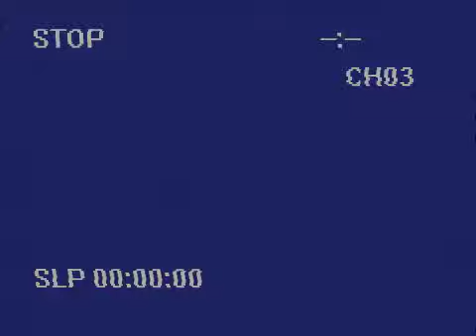Backrooms - Scratcher - Level 1 (found footage)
1989

Animation by BACKROOMS SERIES (made with Blender 3.2)

What is Scratcher?

Scratchers are very aggressive and will not hesitate to kill you. They are attracted to sound and are almost blind, so if you come across one, you should throw something and then make a run for it. Scratchers are also very agile and can run up to 40 miles per hour, though they usually never exceed 15.

Once they catch you, they'll slice through your chest and consume your insides and flesh. They aren't very intelligent, but seem to be able to discern where all the vital organs in a wanderer’s body is

Do:
-Run as fast (and quietly) as you can if you hear a scratching sound.
-If you see a scratcher, throw whatever you have behind it, and run.

Don't:
-Try to fight it, as you'll definitely lose.
-Throw something directly at it.
-Scream upon seeing it.
-Make a loud noise nearby it.
-Sneak past it- they may not appear to have eyes, but they aren't completely blind.